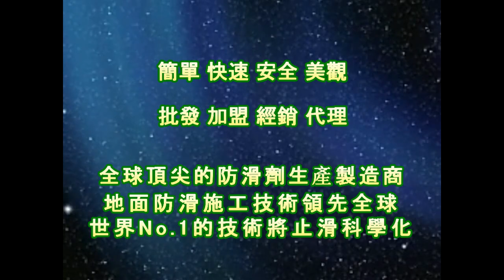P.A.S.T 1644 Kindergarten Sidewalk Cement Floor Anti slip Construction